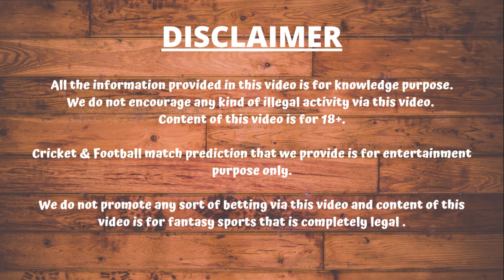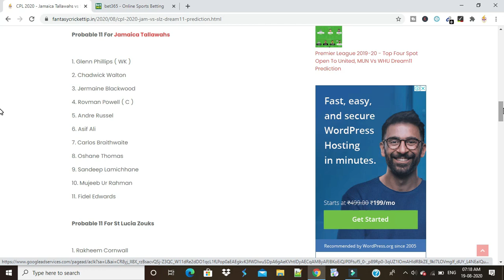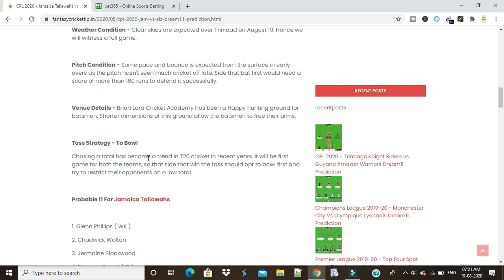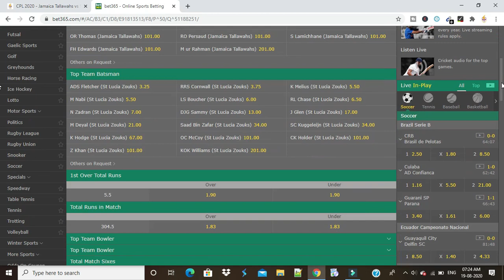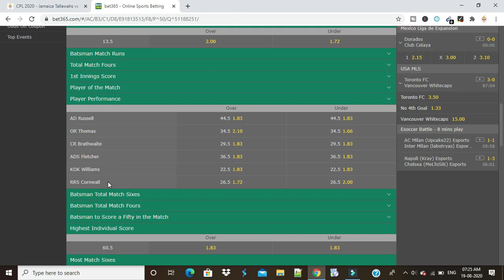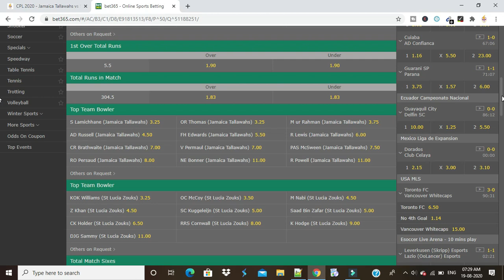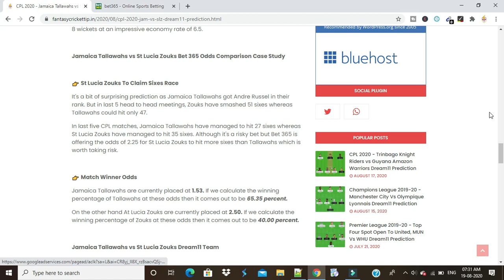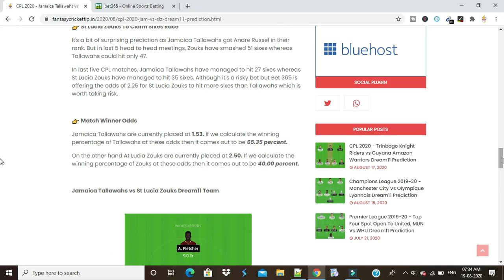CPL 2020 : Match 3 - JAM vs SLZ Dream11 Prediction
Are you looking for best dream11 team provider or best dream11 team prediction ? Are you fed up of loosing on regular basis and winning on irregular basis ? Are you feeling hopeless ? Have you given up ? If not, are you looking forward to generate good passive income via dream11 or fantasy cricket ?

Are you wondering over how to select best possible dream11 team?
Are you looking forward for grand league team prediction ? Do you often search for dream11 predictions for today match  but aren't satisfied with the result , then this is the right place where you have entered at !

Do you want to know the secret for selecting best dream11 team for today's match ?  Do you want to know to know strategy for selecting dream11 today match best team ?

CricfbFantasy provides you best solution for all your queries related to dream11 or fantasy cricket . Our dream11 team expert has developed a matrix method through which we are dedicated in providing dream11 predictions for today match. Our dream team expert analyse each & every match in order to enhance your winning percentage and help you achieve your goal. Not only this, we are expert in reading match odds provided by world's leading betting exchanges i.e Betfair and Bet365.

We also pay attention towards player performance chart of high profile matches which mostly includes international matches , provided by Bet365 in order to provide you dream11 predictions for today match or that particular match.